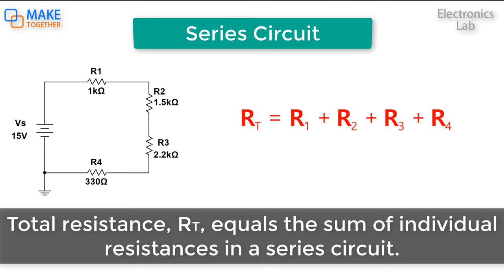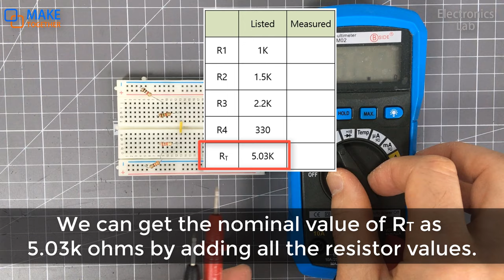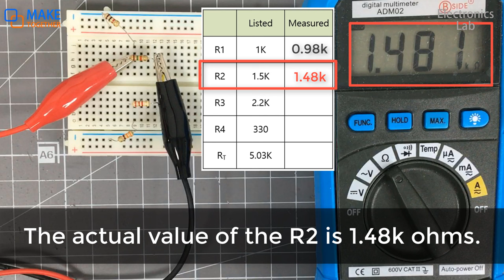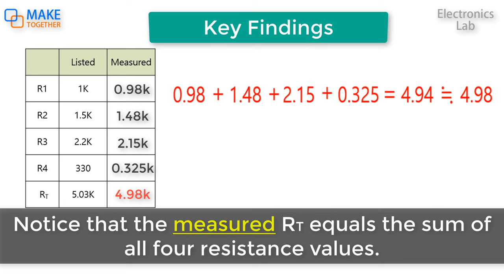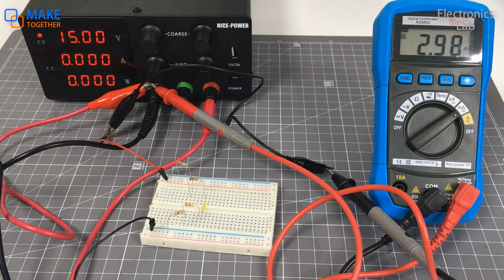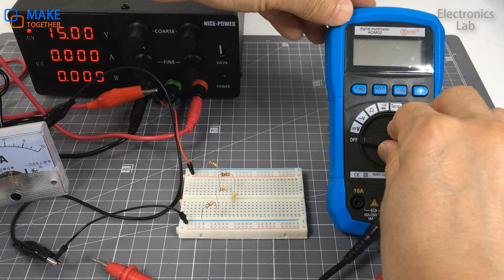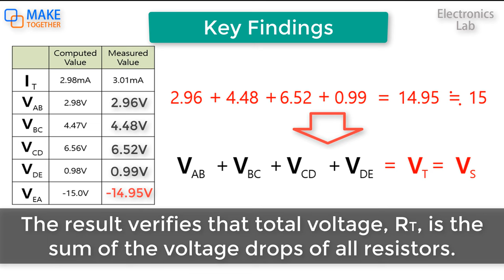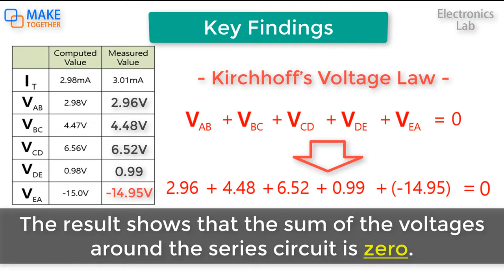Chapter 5. Series Circuit and Kirchhoff’s Voltage Law - Electronics Lab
In this video, I experimented with resistance, current, and voltages in a series circuit.
And I also tested Kirchhoff's voltage law in a series circuit.
- the characteristics of current, resistance, and voltage in a series circuit
- the concept of Kirchhoff's Voltage Law
- how to measure the current of a circuit with a digital multimeter
- how to measure the current of a circuit with an ammeter

The experiments in this tutorial are based on the textbook, “Lab Manual for DC/AC Fundamentals: A Systems Approach 1st Edition” by Thomas Floyd and David Buchla.
There are detailed explanations and a lot of exercises in this textbook.

0:00 Intro
0:10 Tools and Materials
0:56 Key Concept and Theory
1:43 Circuit Assembly
2:45 Measuring Actual Values of Resistors
4:18 Measuring Current with a Digital Multimeter
5:37 Measuring Current with an Ammeter
6:44 Measuring Voltage across the Elements